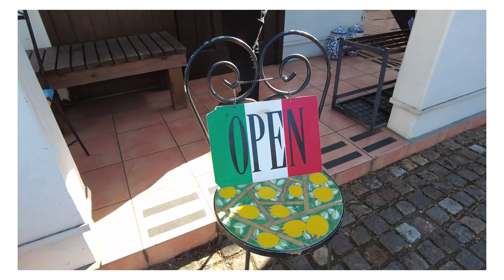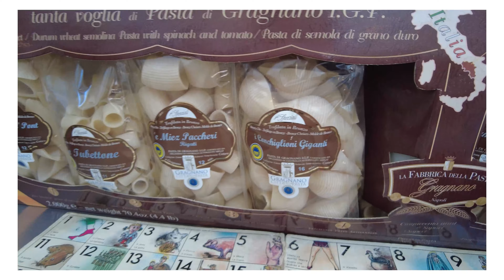【VLOG】つくばの美味しいイタリアンに行ってきた【DJI Pocket2, X-T4】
写真入れて雰囲気変えてみました。
写真使用機材：X-T4, XF23mmf2, XF35mmf1.4
設定(今回は撮って出し)：
クラッシッククローム, クラッシクネガ
トーンカーブ：H-2, S-2
カラー：-4
シャープネス：+4
高感度ノイズ低減：+4
明瞭度：0

camera
■DJI Pocket2
■FUJIFILM X-T4

lens
■XF16-80mmf4
■XF23mmf2

編集ソフト
■Premiere Pro
■After Effects(OPとED)
■DaVinciResolve16(たまに)